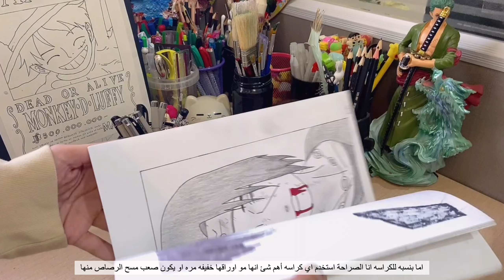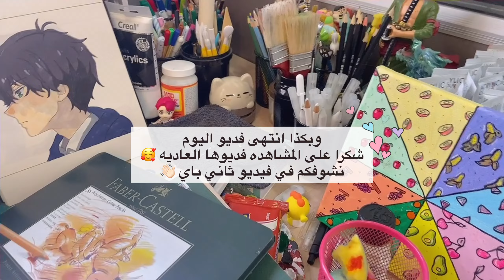جوله في اهم ادوات الرسم 🖌🎨•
‎شكرا على المشاهده فيديوهاتي العاديه 🥺🤍🤍.

‎ان شاء الله اعجبكم الفيديو 🥰✨.
‎شكرا مره على دعمكم الدايم 🥺🤍.
مواعيد تنزيل فديوهاتي دائما يوم الجمعه الساعه 5 بتوقيت السعوديه ⏰
انزل كل رسوماتي وابداعاتي على حسابات التواصل الاجتماعي 👇🏻🛑

‎أستغفر الله ✨
‎الحمد لله ✨